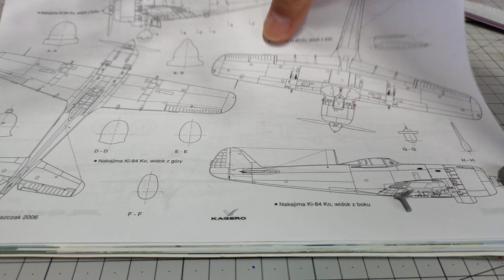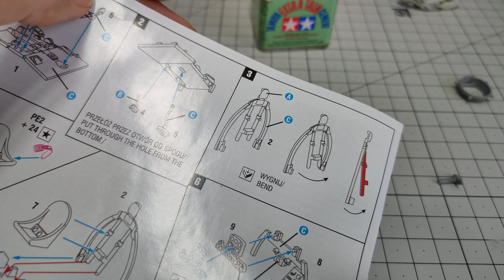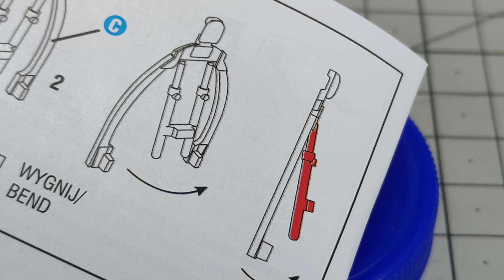Nakajima Ki-84 Hayate - Arma Hobby 70051 - budowa testowa odc. 1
Wiecie jak wygląda a jak z montażem ?